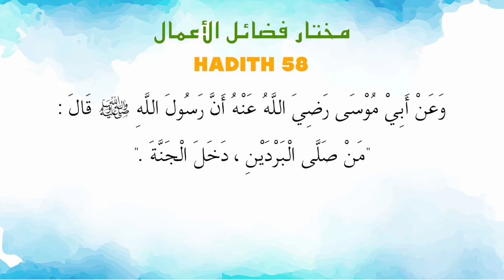Ustaz Amin - Hadith Mukhtar 58